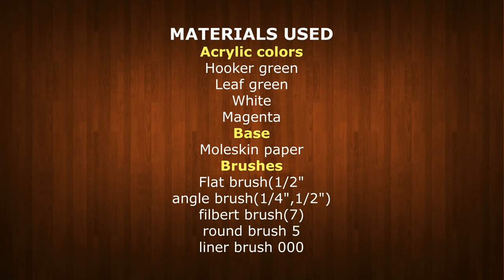Quick and Simple Cactus Painting | One Stroke Painting Cactus | Acrylic Painting | DIY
👁‍🗨Base ( 300GSM paper black or More than 80 gsm paper, Mixed media paper, Canvas paper, Acrylic paper, Canvas, Wood)

If you have any Suggestions, Please comment on the blog post section.
• •🌐BLOG POST• •
⭕️How to paint the center of a daisy without DEER FOOT brush. Watch from 8:29 (second half the video section)

v=q6ShXLFn8Ys&list=PL6bnJk7dBDKwnhef_-BGaPvOQIhtLpSZt
 I look forward to hearing from you.❤️Enjoy! And as always, thank you for your support.❤️❤️❤️